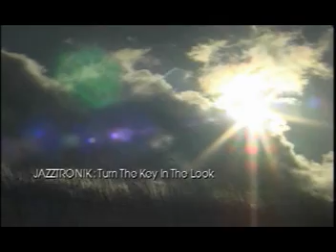0138-2nd Snow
snow